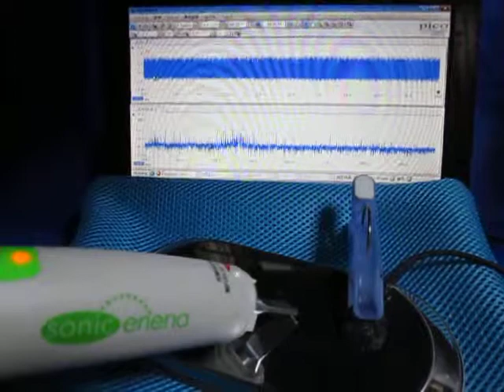音圧測定装置（超音波テスター）の基礎実験動画 ultrasonic-labo